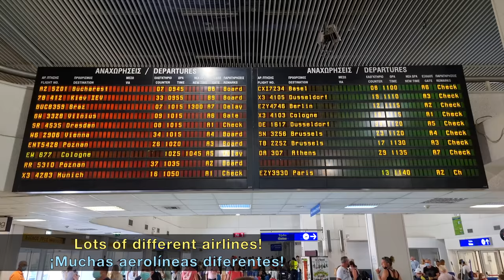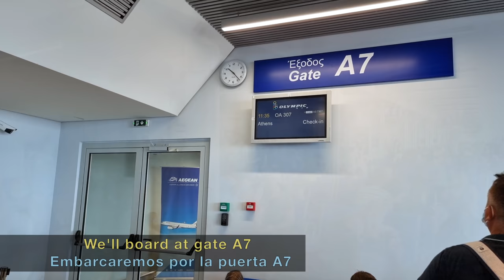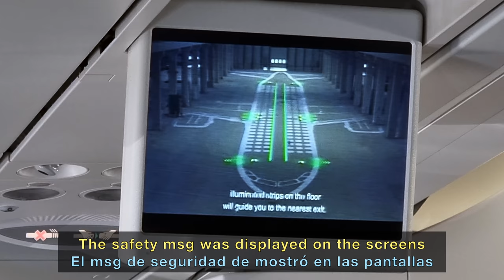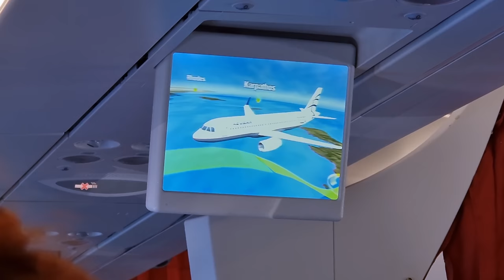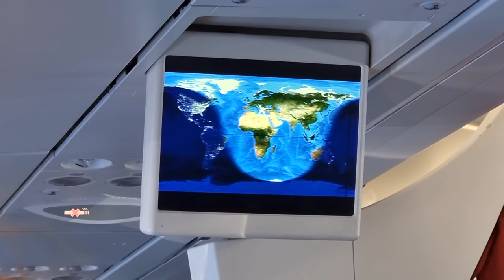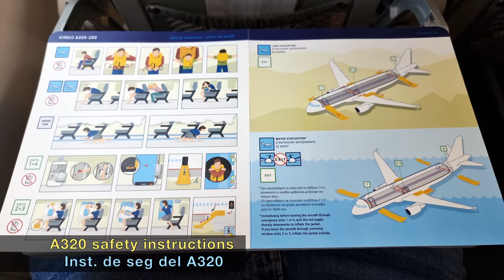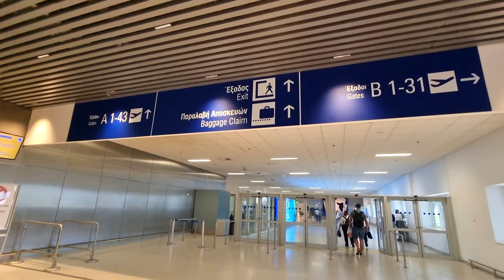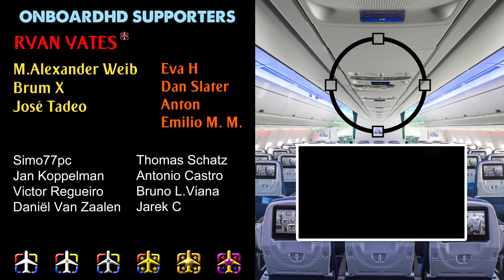TRIP REPORT | First Time in Heraklion ツ | AEGEAN A320 | Heraklion to Athens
Aegean Trip Report flying from Heraklion to Athens onboard one of the Aegean Airbus A320ceo but painted with the A320neo livery on a perfect summer morning.

Our very first time in Heraklion and I must say I had a great experience. You could feel the holidays atmosphere all around the terminal. The airport was crowded with tourists from every part of Europe. We could spot lots of different airlines at Heraklion airport, both traditional and holiday airlines.

The flight itself was a short hop over the Mediterranean sea. After a very scenic and low right turn, we flew at a low level over the Mediterranean. The views of different islands but especially Athens in the final approach were just amazing. A great experience with Aegean that I'm looking forward to repeating.

Have you flown already with Aegean? Which route? How was the experience? Have you been to Heraklion? Maybe in another Greek Island? Lot of things to talk about! Read you in the comments!

FLIGHT INFO:
· Airline: AEGEAN
· Airplane: Airbus A320 Ceo
· Flight number: AEE307 - A3307
· AIRPORTS:
- Departure: Heraklion (HER - LGIR)
- Arrival: Athens (ATH - LGAV)
· Departure Gate: A7
· Seat: 7A
· Registration: SX-DND
· Date of recording: July 2021

CHAPTERS
00:00 Intro
00:24 Heraklion Airport
02:40 Boarding Aegean
05:39 Taxi & Takeoff
10:19 Cruise & Descent
11:56 Approach & Landing Athens
15:57 Disembark & Athens Airport